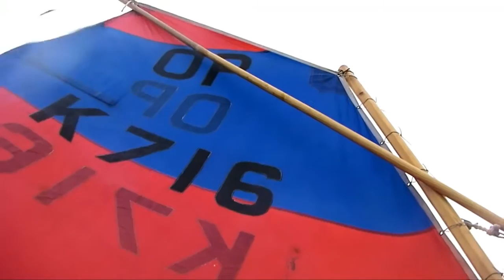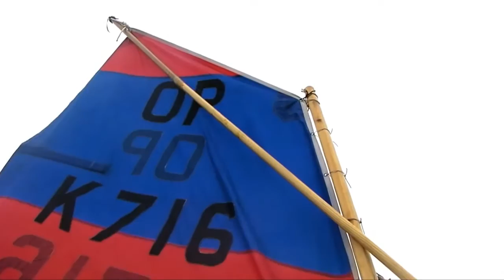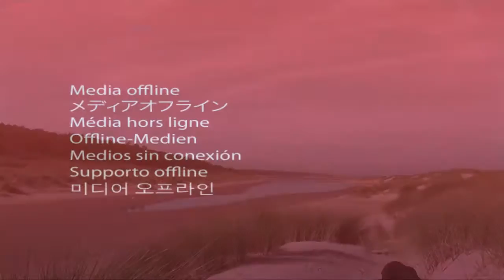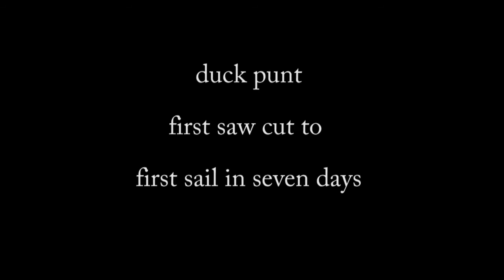KeepTurningLeft season 4 film 14 Duck punt to Blakeney